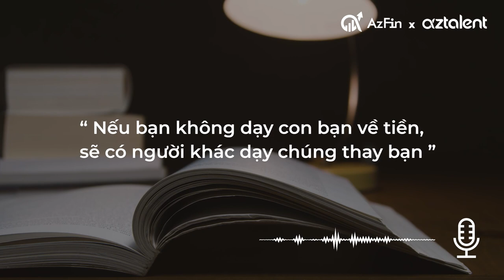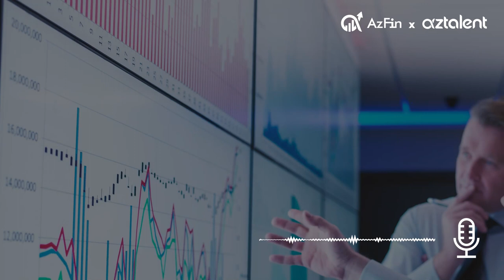Dạy con về tiền từ việc sử dụng tiền lì xì | AzTalent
Lì xì cho trẻ bằng tiền mỗi dịp tết là một tập tục văn hóa hàm chứa bao điều tốt đẹp, sự may mắn, tình cảm và niềm vui... Mỗi dịp tết, con trẻ thường "gặt hái" được một khoản tiền lì xì có khi lên tới nhiều triệu đồng. Vậy sử dụng số tiền đó sao cho hợp lý ? Mời các bậc phụ huynh cùng xem hết video ngày hôm nay !